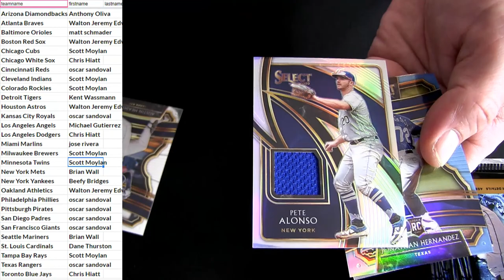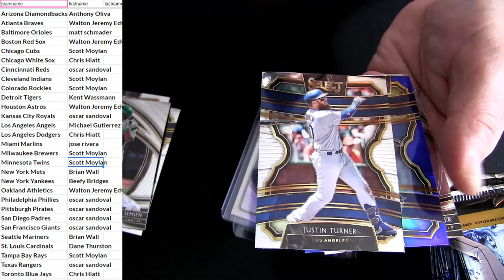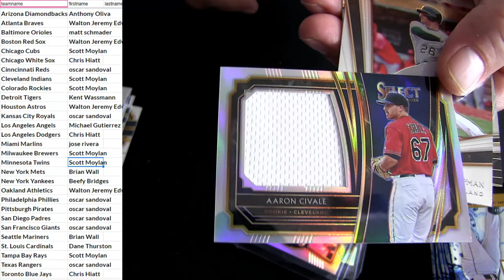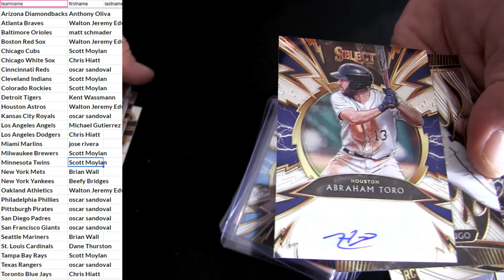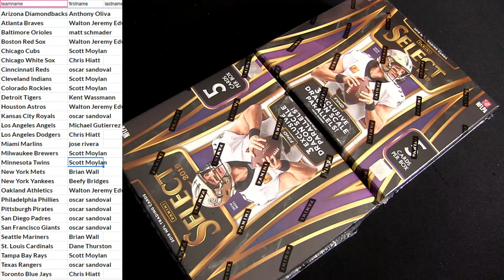20 Select MLB Teams #5